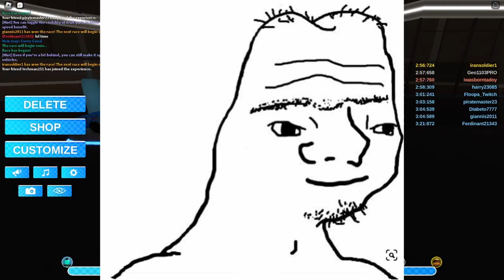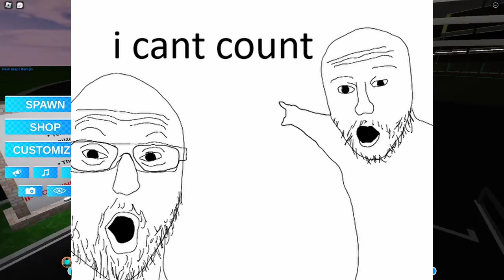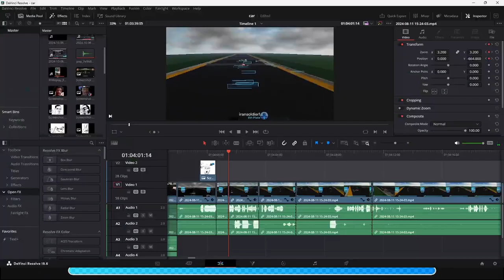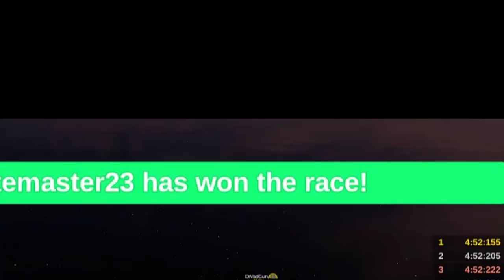Playing Backstretch Battles With People Who Don't Have A Drivers License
I Play Backstretch Battles With People Who Don't Have A Drivers License

Discord where I randomly ping you for no reason because its funny

Twitch where I will probably start streaming when I get a better computer

Backstretch Battles
Funny Compilation
Compilation
tags suck
I Love The Tag System
Crash Compilation
Backstretch Battles Crash Compilation
With The Boys
Backstretch Battles With The Boys